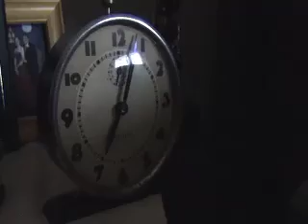Burnt Toast (Short Version)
Jim has a bad day.